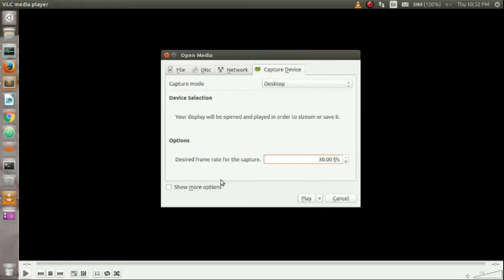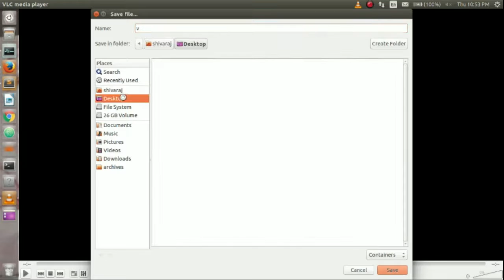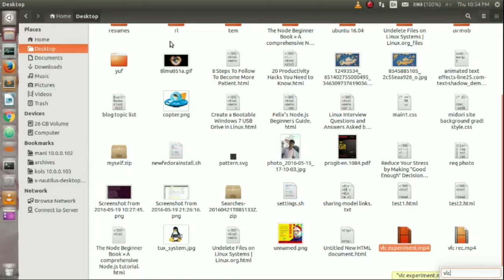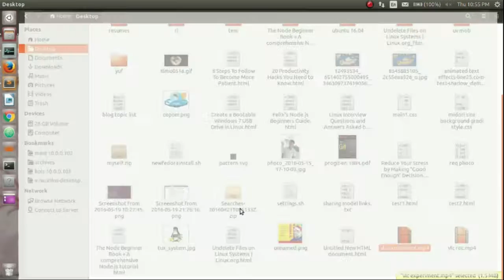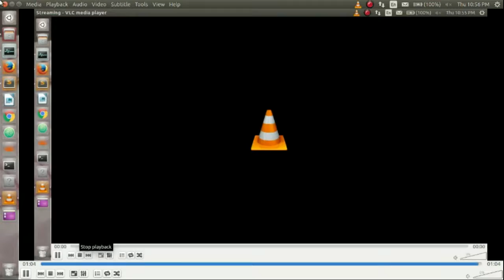How To Record Your Desktop Screen With VLC Media Player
Record your desktop screen with VLC media player